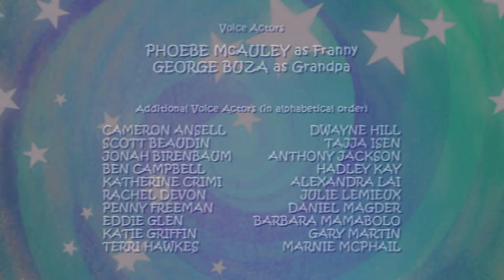👣 Franny's Feet | There's No Place Like Home//Old Friends New Friends | Videos For Kids 👣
Franny helps Lacey, a young musical star who is on her first concert tour, feel less homesick.// Franny revisits old friends and realizes that she’s really good at meeting new people.